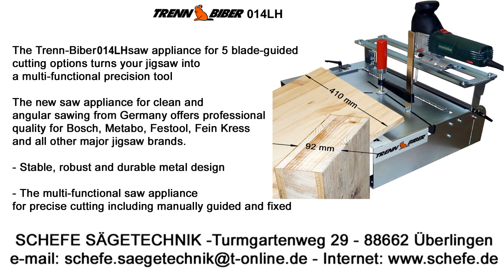the perfect sawing table for your jigsaw - Woodworking Tools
- shipping costs worldwide € 9,95 - Jigsaw Table for every Jigsaw to create perfect cuts without side movements.

Make with your jigsaw miter cuts, angle, straight and perfect cuts with every Jigsaw.